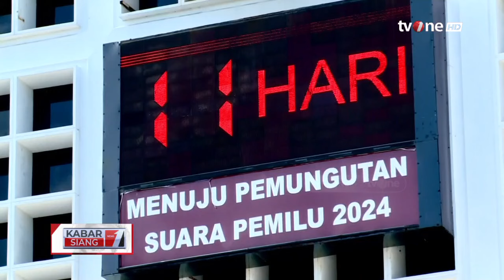KPU Terus Lakukan Finalisasi Jelang Debat Capres ke-5 | Kabar Siang tvOne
Kabar Siang, - KPU Terus Lakukan Finalisasi Jelang Debat Capres ke 5 | Kabar Siang tvOne

Debat terakhir calon presiden (capres) peserta Pemilu 2024 siap digelar oleh Komisi Pemilihan Umum (KPU) dengan tema kesejahteraan hingga kesehatan. Debat tersebut diharapkan membantu pemilih menentukan pilihan mereka pada 14 Februari 2024.

KABSI01
FR01
AS01